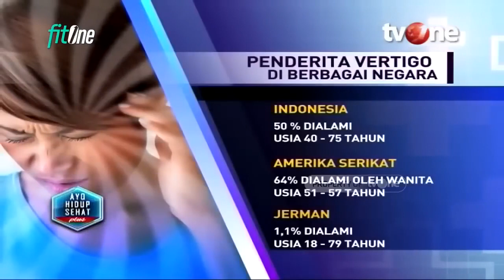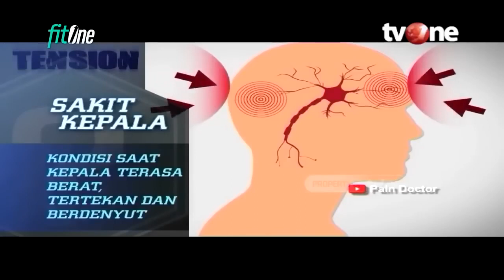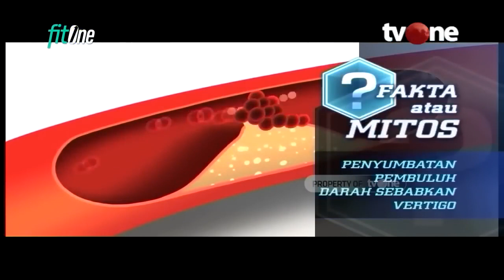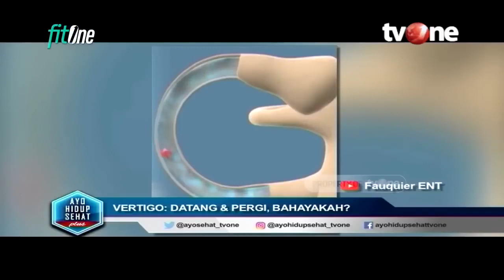Vertigo Datang dan Pergi? Waspada Tumor Otak | Hidup Sehat tvOne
Hidup Sehat tvOne - Vertigo Datang dan Pergi? Waspada Tumor Otak

Thankyou ☺❤
Hidup Sehat